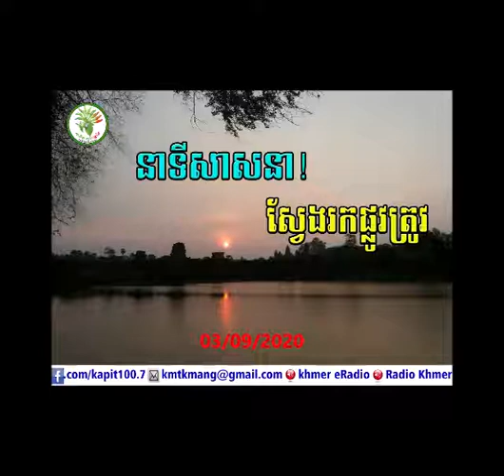KAPIT MATAES KMANG TALK SHOW 03/Sep/2020 (1)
KAPIT MATAES KMANG TALK SHOW 03/Sep/2020

RLG Believe in God is much better choice